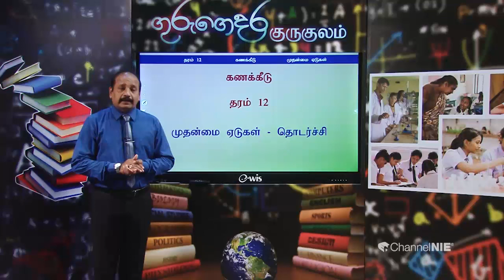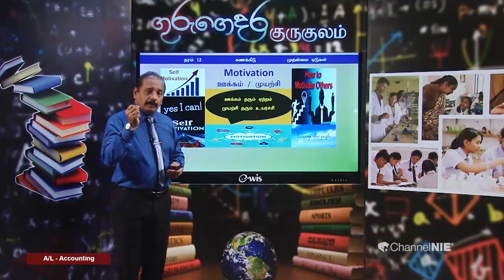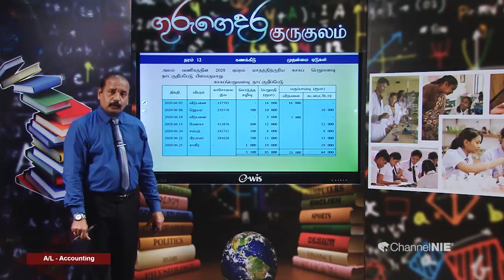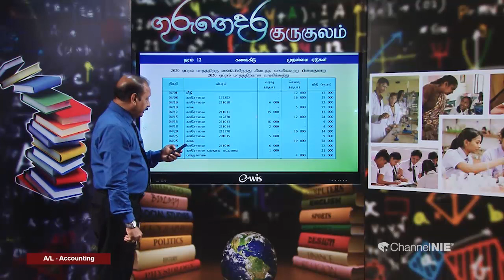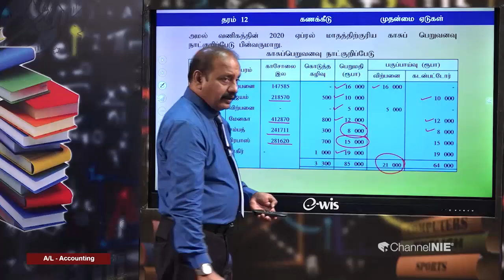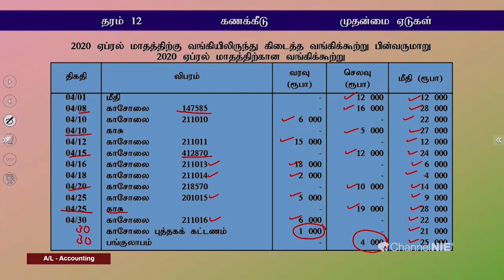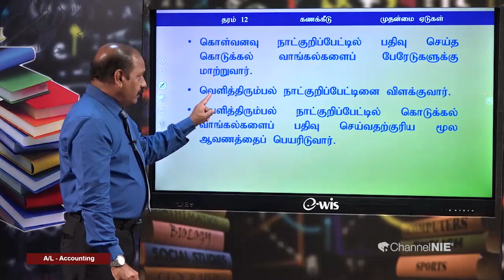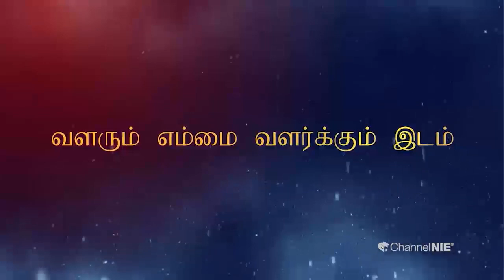A/L Accountings ( கணக்கீடு ) - தரம் 12 - P 17